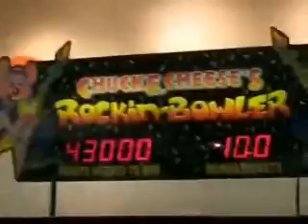Sean - Skee Ball Bonus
The art of getting the 100 ticket bonus without tripping the "cheater sensors" by the ramp...

I don't know why there is no sound...